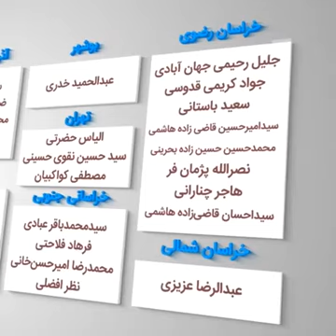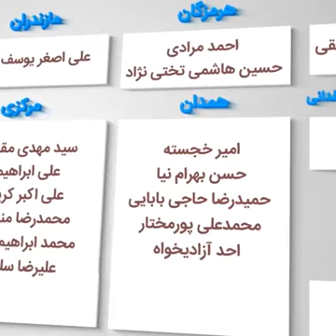نمایندگان داوطلب برای شفافیت آرا نمایندگان را بشناسید